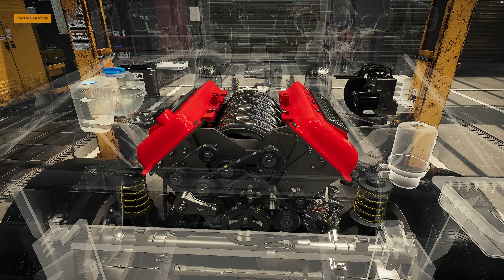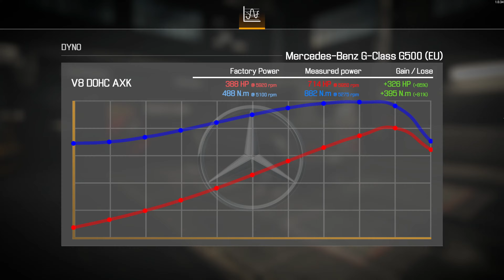Rebuilding 2013 Mercedes Benz G-Class G500 - Car Mechanic Simulator 2021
I find of abandoned 2013 Mercedes Benz G-Class G500  in junkyard and repair it.